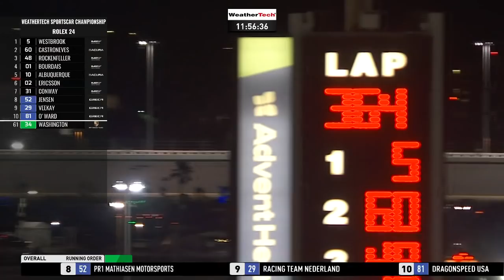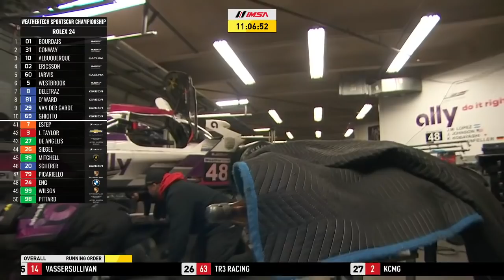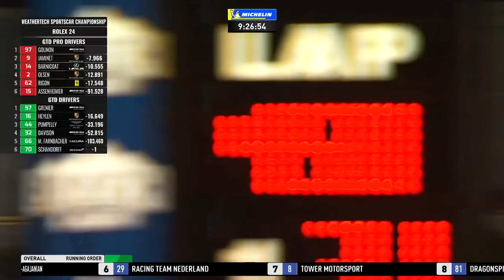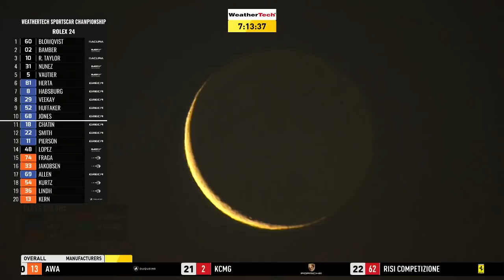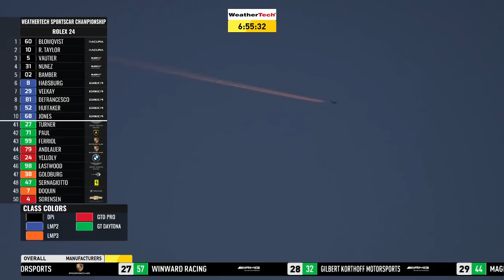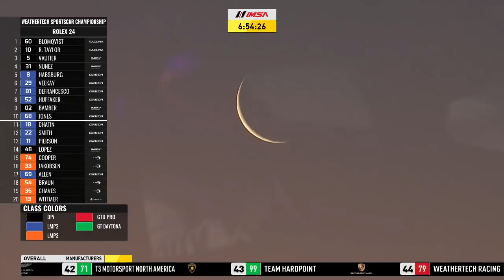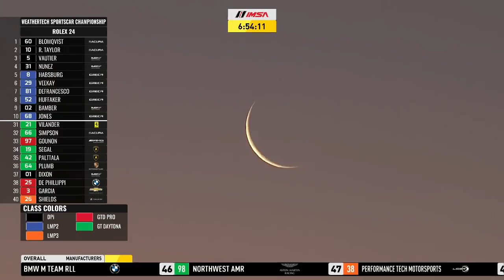Part 3 - 2022 Rolex 24 At Daytona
Relive all the action from The Rolex 24 At Daytona, the first race of the 2022 IMSA WeatherTech SportsCar Championship season and Round 1 of the IMSA Michelin Endurance Cup.